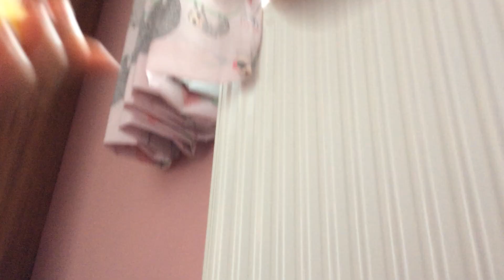Barbie/Anna go back to school shopping!